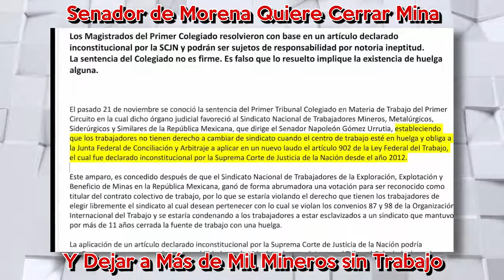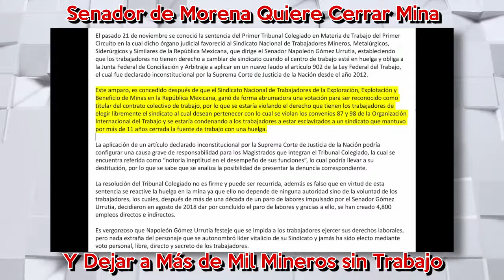Senador de Morena Quiere dejar sin Empleo a Mineros